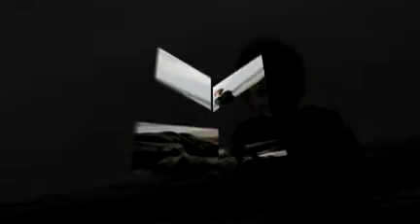Christian Page Class of 2009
school pics for my senior year

takin atHampton Beach COLD DAY